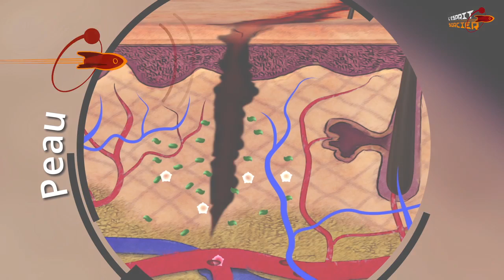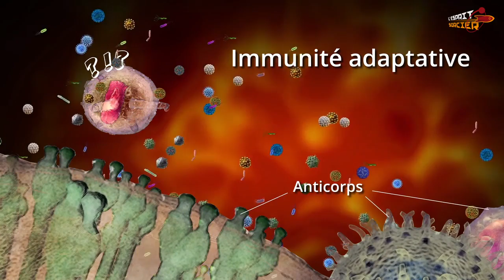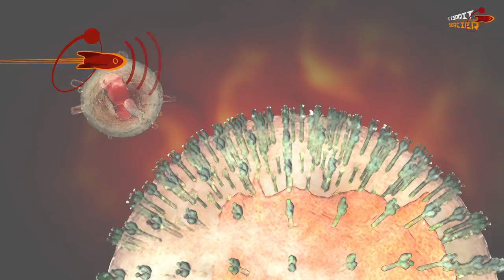La guerre des microbes - L'Esprit Sorcier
Comment notre système immunitaire fonctionne-t-il, et pourquoi est-il important de se faire vacciner pour le renforcer ?